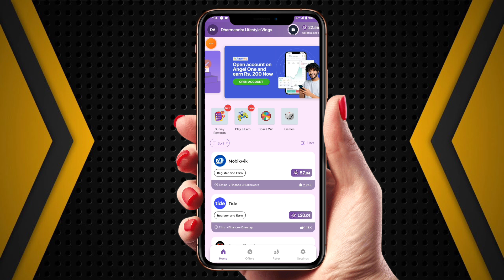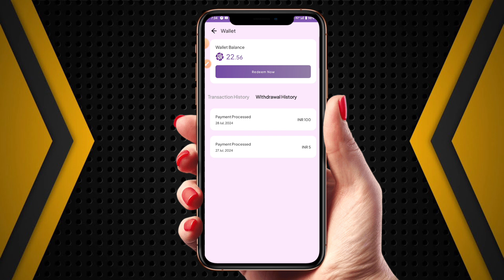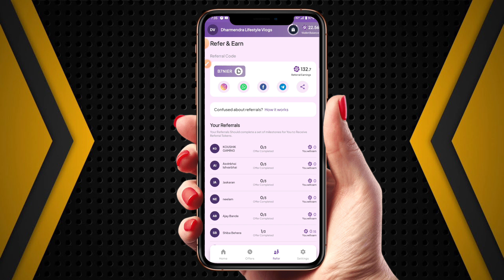1 Refer ₹800 | Refer And Earn App | Best Refer And Earn Apps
1 Refer ₹800 | Refer And Earn App | Best Refer And Earn Apps | Refer And Earn

Refferal Code :-B7NIER

दोस्तों आज के इस वीडियो में मैंने आप लोगों को बताया है कि 1 Refer ₹800 | Refer Karke Paise Kaise Kamaye | Refer And Earn App | Best Refer And Earn App